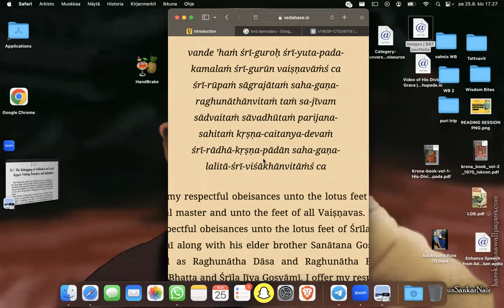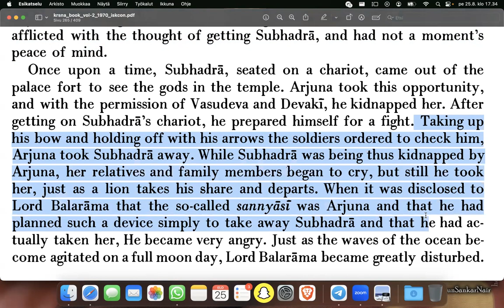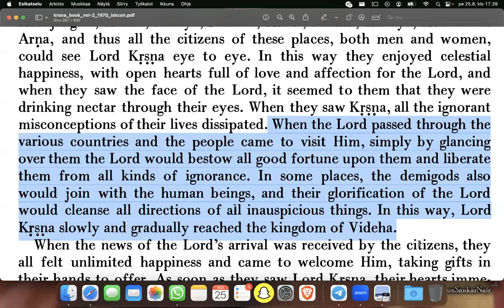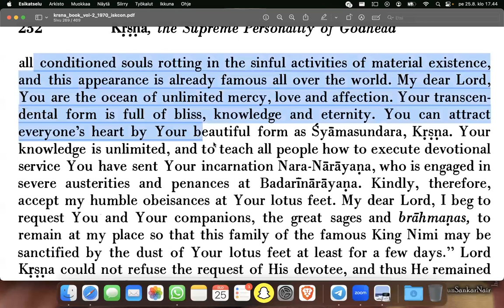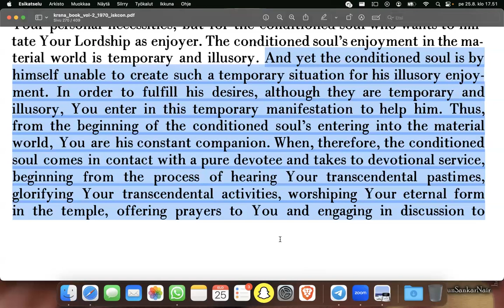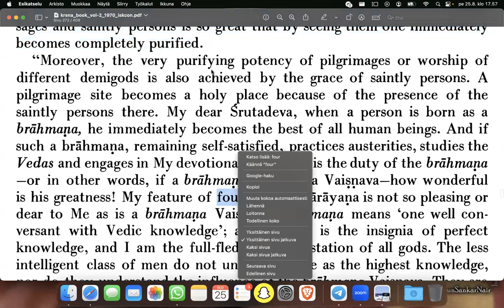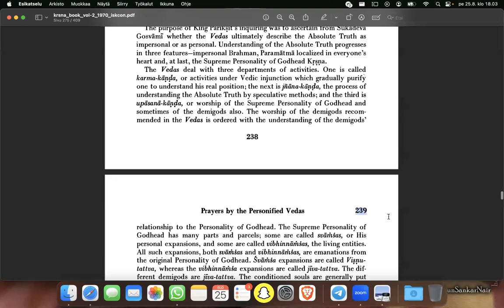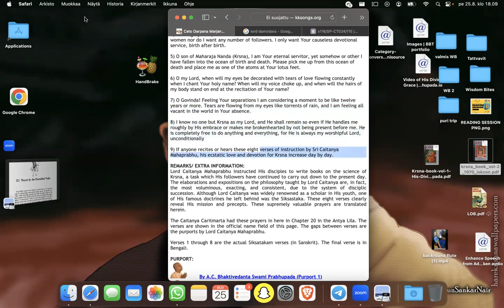Krsna Book Chapter 31 (VOL2)